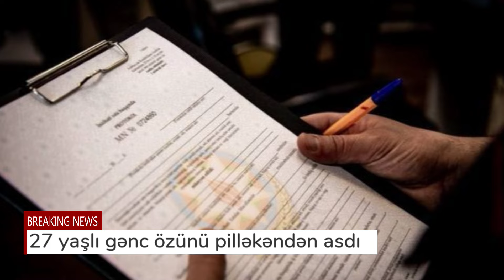Hərbçimiz faciəvi şəkildə öldü - Bakıda 27 yaşlı gəncdən DƏHŞƏTLİ ADDIM